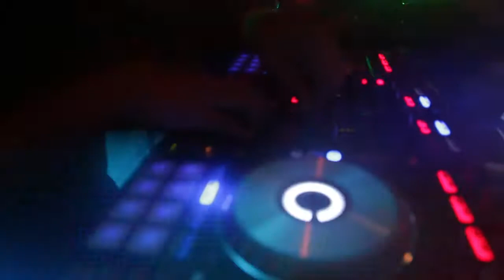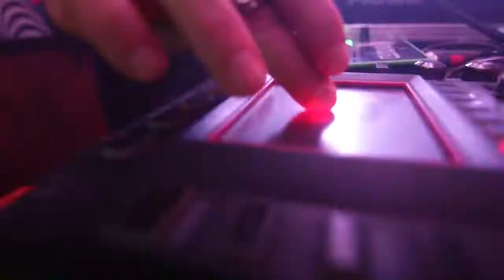2014 12 12 Tranceformer2 No Cut